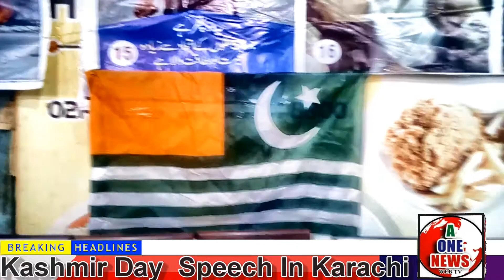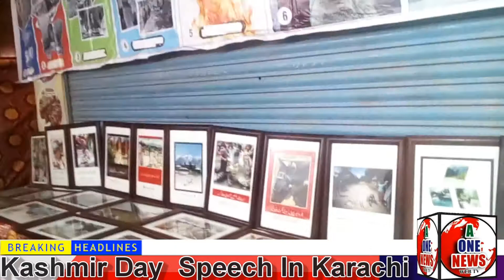Kashmir Day Speech In Karchi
Aone News TV HD
(1 Like Facebook page)